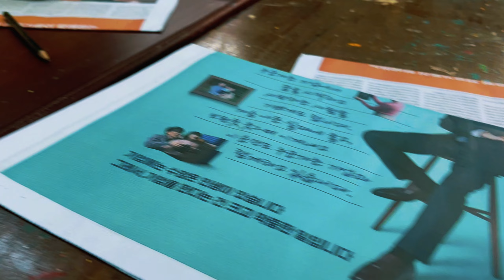MOMIHAKU Painting color & Applying leaf on the paper and Crumpling paper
Technics of japanese traditional style paintings (NIHONGA)

+ [ Ep1 ]រឿងរាមកេរ្តិ៍ភាគ១ [ជាភាសាជប៉ុន ] | リアムケー物語：魔王の姪　ポンニャカーイの話 | Ream Ker khmer story